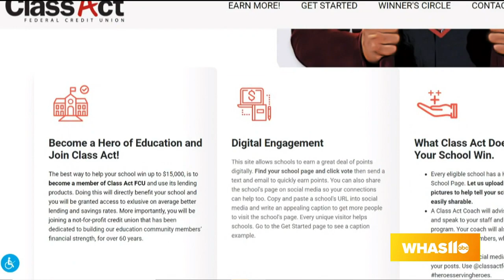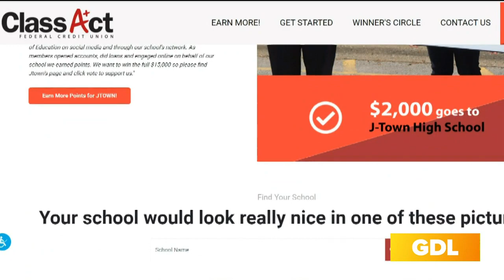GDL: Heroes of Education with Class Act Federal Credit Union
To learn how to raise money for your school, visit heroesofeducation.org.